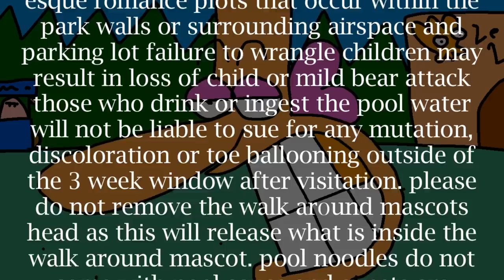MOISTUREPALOOZA (ft. Doobus Goobus)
Jimmys back with the latest in HOT WET SUMMER ENTERTAINMENT!
Big thanks to Doobus Goobus for supplying some nice low grunts.